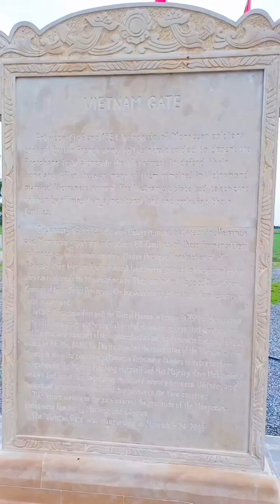17 November 2023